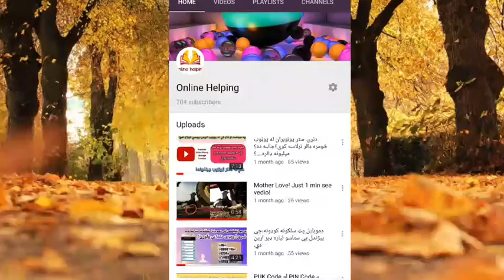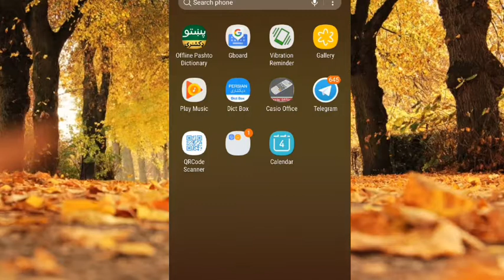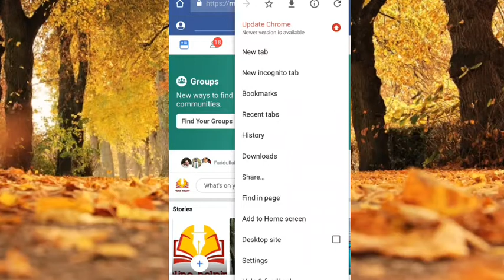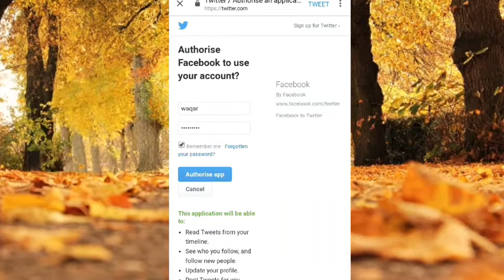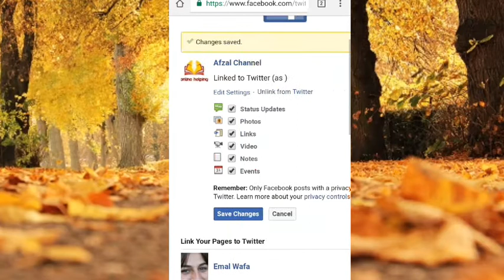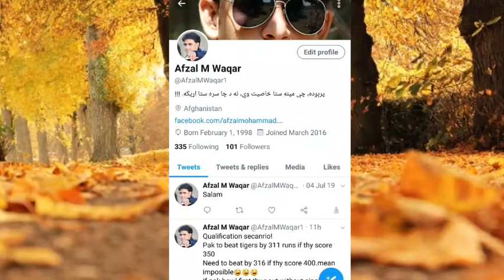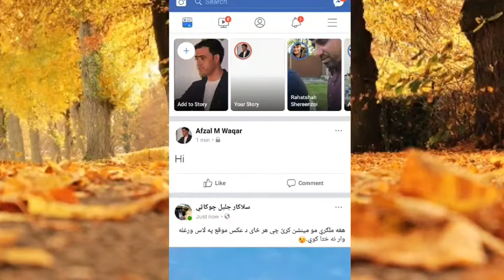اوس فسبوک کې پوسټ وکړئ،ټويټر که به په خپله پوسټ کيږي! دفسبوک سره د ټويټر تړل!!!